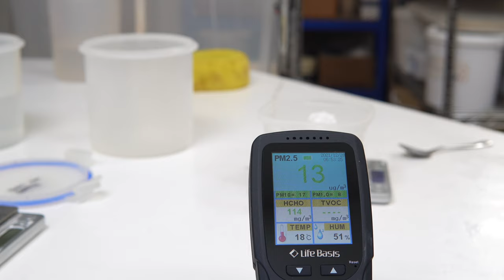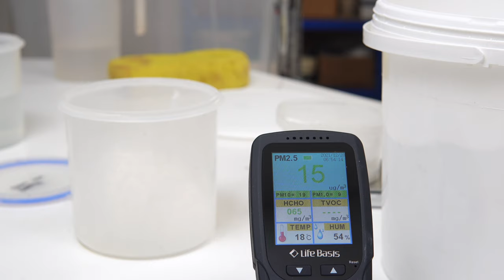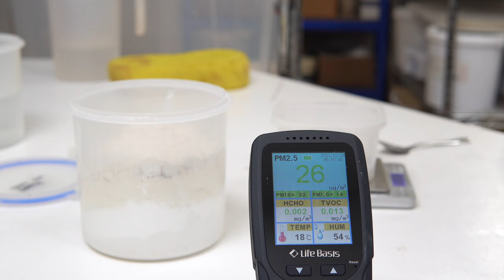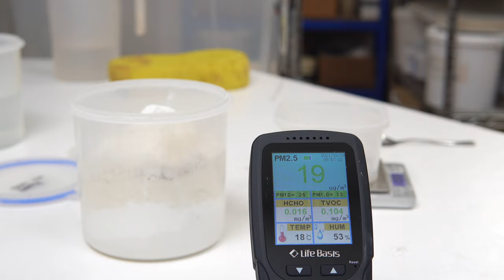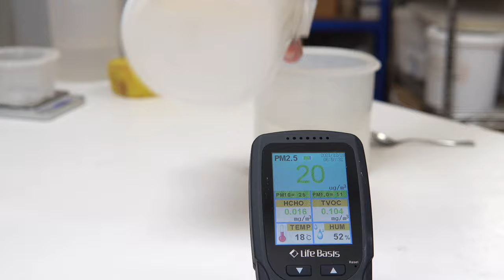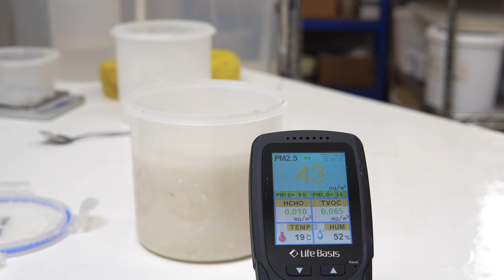Silicosis - What it is and how to avoid it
Wikipedia describes it as
“a form of occupational lung disease caused by inhalation of crystalline silica dust. It is marked by inflammation and scarring in the form of nodular lesions in the upper lobes of the lungs. It is a type of pneumoconiosis. Silicosis (particularly the acute form) is characterized by shortness of breath, cough, fever, and cyanosis (bluish skin). It may often be misdiagnosed as pulmonary edema (fluid in the lungs), pneumonia, or tuberculosis.”

Air Quality Monitor

0:00 What is Silicosis?
3:14 Air Quality Monitor
7:54 Dose Dependant
9:18 Minimise Dust
10:30 Glazes
15:50 Clay Clean Up
16:43 Trimming
17:28 Sanding
18:54 Fabrics
22:00 HEPA Filter
25:30 Summary